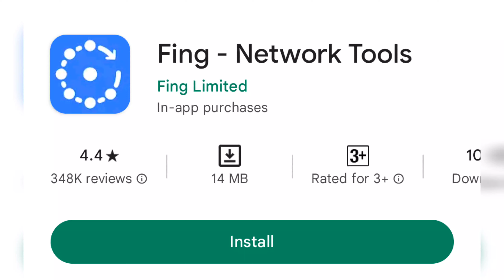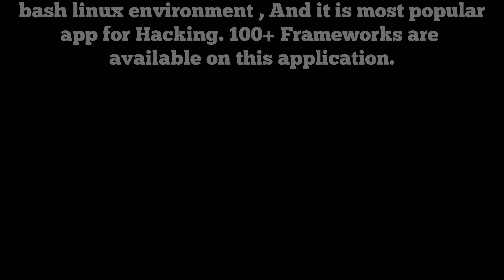TOP 5 HACKING APPS YOU SHOULD TRY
This is a list of so far the best top 5 hacking apps you can use on your phone.